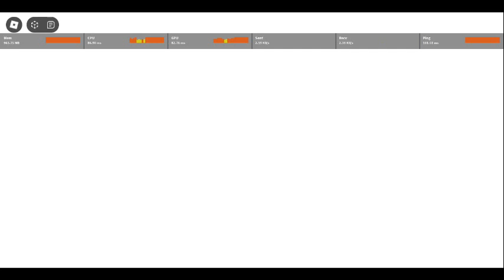Magnetic reverse polarity animation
Hi guys i did get this I have it equipped now on sols. Galactic and gravitational glove is fr the best